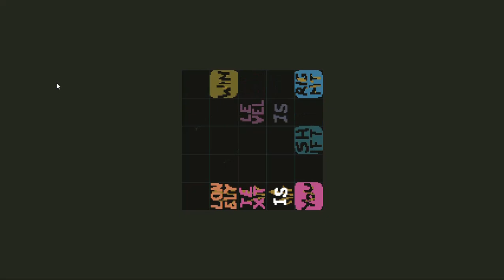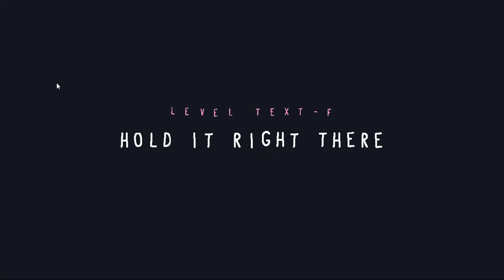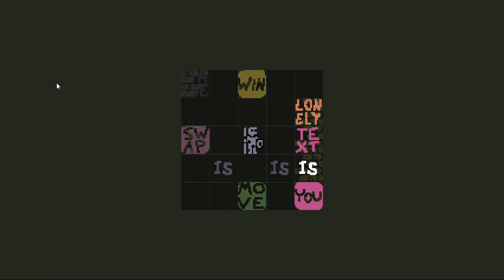[Baba Is You] Custom World - Silver Meadow Playthrough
Silver Meadow is a custom level pack created by @Silverhawke.